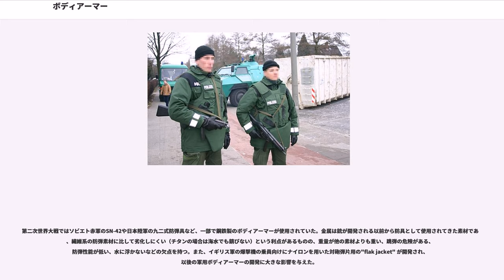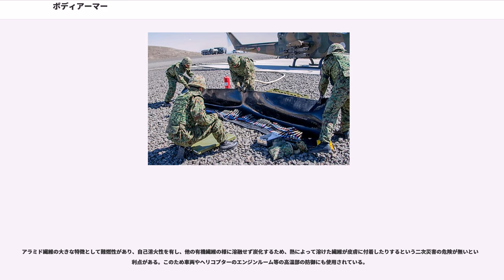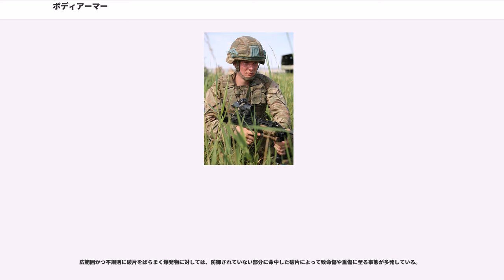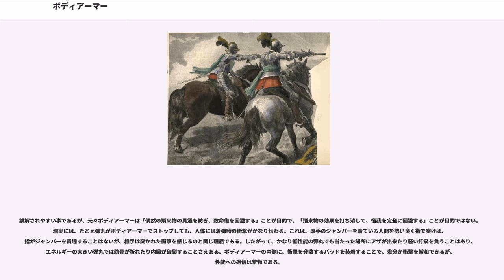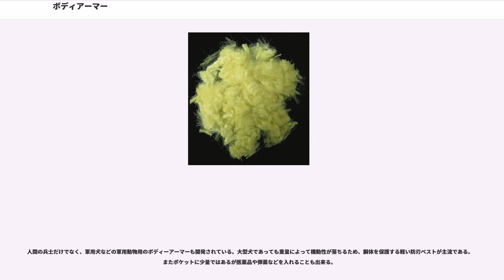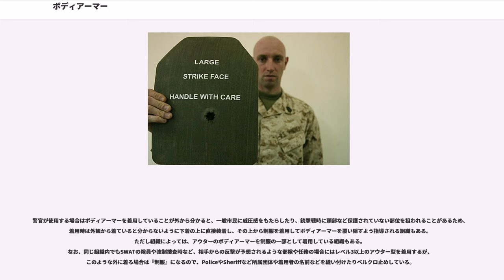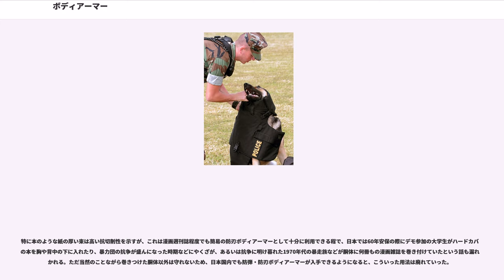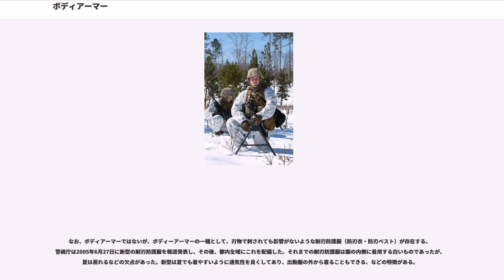ボディアーマー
ボディアーマー（body armor）は、銃弾や爆発による破片などから身を守るために使用されるベスト状の身体防護服。フラックジャケット(flak jacket)、バリスティックベスト（ballistic vest）、ブリットプルーフベスト（bulletproof vest）とも呼ばれる。日本では防弾チョッキ、防弾ベスト、防弾衣などの呼び方がある。

なお、ボディアーマーの防護性能は使われる素材によって異なっており、拳銃弾や砲弾片程度しか阻止できないものから、装甲を貫通する目的で作られた小銃用のAP弾（ArmourPiercing）を停止させるNIJ規格レベルIVクラスのものまで存在する。

銃弾や、手榴弾、砲弾などの爆発時に発生する破片から身体を防護し、被害を低減するために着用する。近年では、セラミックプレートを装備し、小銃弾の阻止が可能なボディアーマーが主流となっている。

軍用ボディアーマーは長い歴史を持つが、朝鮮戦争から1980年代までの軍用ボディアーマーは、小銃弾ではなく拳銃弾や砲弾の破片から防護する目的で使用されていた。これは、当時の技術では小銃弾の阻止が困難だったことや、戦場で死傷する原因の大半は銃撃ではなく砲爆撃や擲弾の破片によるものであることなどが原因であった。

一般に民間ではほとんど広まっていない。あるいは着用については、軽いもの、防刃機能のみの場合も多い。これは、日本では銃器による犯罪がごく少ないことが原因と考えられる。

一般的に防弾ベストは防御可能な弾薬の種類に応じてランク付けされておりアメリカ合衆国司法省の国家司法研究所の規格 (National Institute of Justice) のNIJ-0101.04が使われている。貫通しないことが絶対条件であるが、被弾インパクトの凹みであるBFS (Back Face Signature) は44mm以下という基準もある。

アメリカの規格なので単位にg/m、グラム/メートル法とgr/ft、グレーン/フィート法が併記されている。
ちなみにNIJ基準はアメリカ警察のための防弾基準であるため日本国内で問題になっているトカレフ（7.62x25mm FMJ 弾,SJLC弾,SLSC弾・弾丸速度480 m/s ）に対応していない。7.62x25mm弾は薬莢が25mmと長いことから多くの火薬が入り弾丸速度は480m／sを超えることもある。NIJ-3Aの9mm弾の基準速度の425±15m/sの速度を大きく超えることもあり貫通力は高いといわれている。トカレフ対応として3Aプラスという基準がよく言われるがNIJ基準にはトカレフ7.62x25mmの基準はない。

最初期のソフトアーマー類のうちのひとつは中世の日本において絹で作られていたものだと言われている。
中世末期にマスケット銃が登場すると鎧が打ち抜かれる事例が多発するようになったため、鎧職人側も対抗するために前面を厚く、背面を薄くしたり、積層装甲などの技術を用いて対抗しようとした。銃が大量に配備されるようになるとマスケット銃の弾が貫通しないことが重要なこととなり、出来上がった鎧を銃で撃つ『試し胴』を行い貫通しないことを証明するようになった。しかし、実際に打ち抜かれないことは稀であり、そのほとんどは火薬を極端に減らした弾を使うか、職人が弾痕に見せかけたへこみを工具で付けていたのが実情であった。

銃の発達によって装甲の薄い全身鎧は存在価値を失い、鎧は頭と胴体だけを守る物へと変化した。中世のものよりも厚くなり、遠距離からの小銃弾や銃剣に耐えられるようになった。このような鎧を身に着けた胸甲騎兵や装甲擲弾兵がエリート部隊として戦場に現れた。しかし、このような鎧も機関銃の登場によって価値を失っていく。

1898年シカゴ市長カーター・ハリソンが自宅にいる際にギャングによって機関銃で撃たれ、命を落とすという事件が起きた。
シカゴの教会の聖職者だったカシミール・ゼグレンは市長の死に衝撃を受け、神聖な仕事として防弾ベストを作る事を決意する。しかし15年間、鋼鉄の削りくずや毛髪を利用して実験を繰り返したものの成果は上げられなかった。鋼鉄に比べ弾性があり引っ張ると元の長さよりも30%長くなる絹を試し、また蜘蛛の巣がぶつかった昆虫の運動エネルギーを吸収する原理を応用しようと考え、ヨーロッパの織物工場を訪れた際、理想的な四層の織り方を見つけ、防弾ベストを仕上げた。効果に疑問...